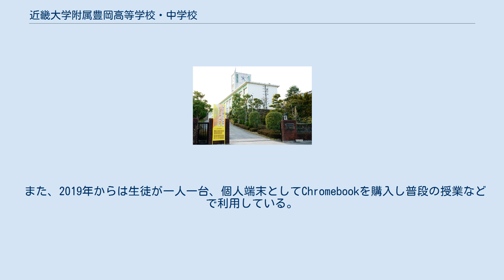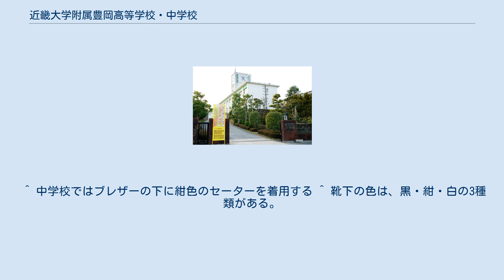近畿大学附属豊岡高等学校・中学校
近畿大学附属豊岡高等学校・中学校（きんきだいがくふぞくとよおかこうとうがっこう・ちゅうがっこう）は、兵庫県豊岡市にある近畿大学に附属する中学校・高等学校である。
 中学校・高等学校共に週6日制、50分7時間授業であり、授業日数は年間235日以上と定められている。
補習授業が設けられている場合もあるため、一般の公立高校・中学校より授業日数・授業時間とも多い。
完全下校時刻は高校で20:00(22:00まで開放されているので残って勉強することができる)、中学校で18:00と定められている。
 中高一貫コース・文理特進コースからほとんどの国公立大学合格者が輩出される。
 放課後や休日に補習授業が設けられている。
補習授業の科目や量は担任及び教科担当が決めるので、学年やコース、文系・理系によって様々だが、文理特進コースや中高一貫コースは補習授業が非常に多い。
 A棟、C棟の一部教室では黒板の代わりにホワイトボードが導入されており、それに投影できるプロジェクターが設置されている。
 また、2019年からは生徒が一人一台、個人端末としてChromebookを購入し普段の授業などで利用している。
 コースごとにA～D棟に校舎が分かれている。
 山陰地方のみならず、他府県からも通学生する生徒も多い。
そのため入試は3ヶ所で行われる。
入試成績等によっては、別のコースを受けていても、最難関の文理コースに入学できることがある。
 制服はカッターシャツや靴下まで指定品である。
 学校の創立50周年を記念して、制服が新しくなった。
男子のブレザーとスラックス、女子のスカートは中学校・高校で共通のものである。
そのため中高一貫の生徒はそのまま使うことができる。
 半袖シャツ(襟は、高校は前に紺のライン、中学校はサックス色)・グレーのスラックス この文化祭は 近梅祭（きんばいさい）と呼ばれ、6月の土曜・日曜の2日間行われる。
6月に実施される理由は、大学入試を控えた高3生・中6生の学習時間の確保のためである。
近梅祭の由来は近畿大学の近と、学園花である梅を合わせたものである。
以前は、警備上の理由からチケットを持った保護者や地域の子供しか参加できなかったが、2010年から2日目に一般公開が行われている。
 ^ 基本的に第2土曜日は生徒家庭学習日となっている ^ カッターシャツ・は、白・サックス・ミント・ピンクの4種類がある。
 ^ 中学校ではブレザーの下に紺色のセーターを着用する ^ 靴下の色は、黒・紺・白の３種類がある。
女子はハイソックスもあり、黒・紺の2種類がある。